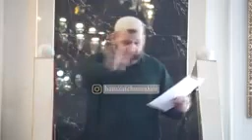Шейх Хамзат Чумаков- помогайте религии Аллаха